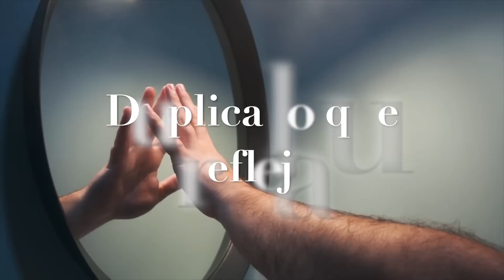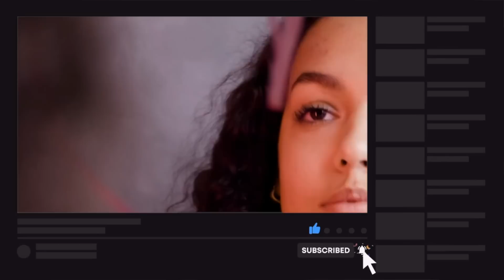Los ESPEJOS y su SIGNIFICADO en el HOGAR ¿ROBAN Tu ENERGÍA? ⚡️ (COMO MEJORAR Tu CASA con un ESPEJO)🔥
Te comparto algunos SECRETOS de los espejos en tu hogar. Los NO de los espejos y algunos trucos y tips para mejorar tu casa con ayuda de un ESPEJO